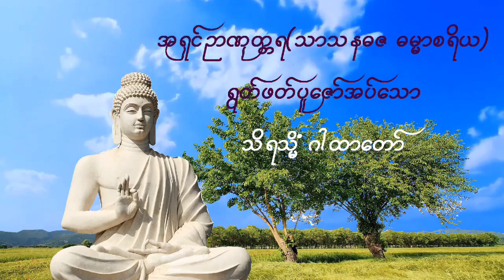သိရသ္မိံ ဂါထာတော် - အရှင်ဉာဏုတ္တရ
ဘုရား ပစ္စေကဗုဒ္ဓ

ရဟန္တာအရှင်မြတ်တို့၏

စောင့်ရှောက်မှုကို ရရှိစေနိုင်သော

သိရသ္မိံဂါထာတော်***